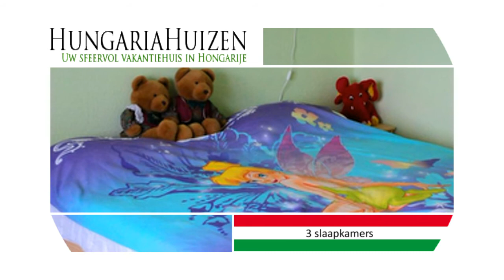Vakantiewoning Hongarije, Bükk in Sály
Een mooi gerenoveerde Hongaarse tentdakwoning vlakbij het Bükk nationale park. Perfect voor vogelaars en met veel voorzieningen voor kinderen.